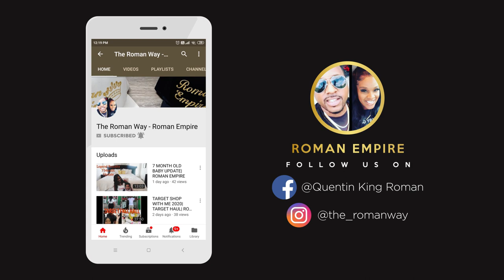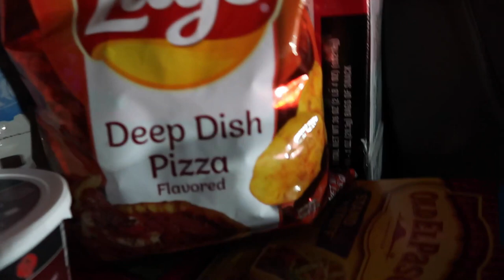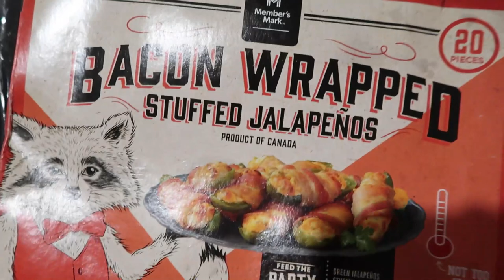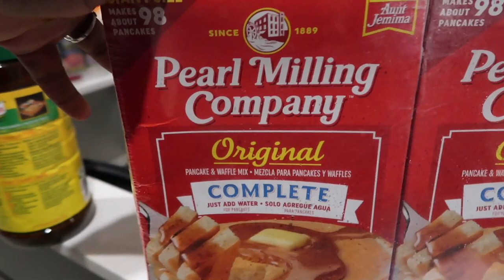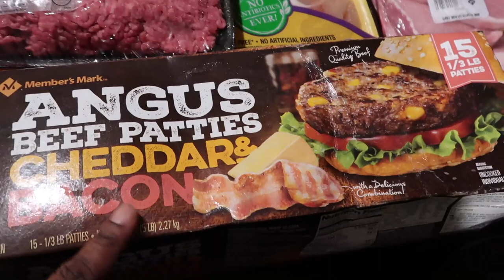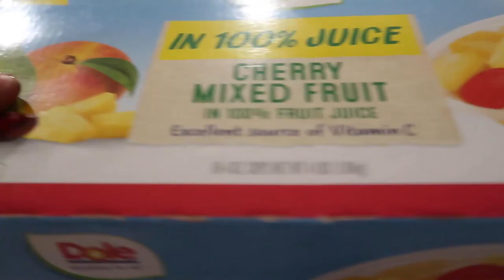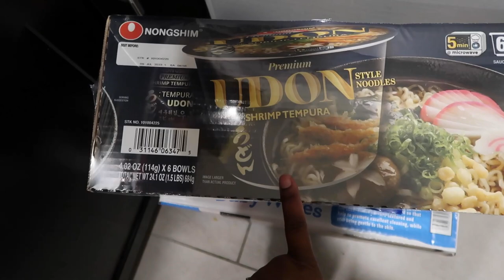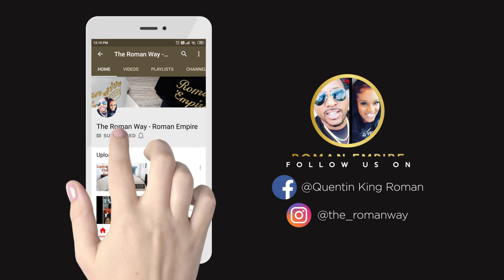SAM'S CLUB GROCERY HAUL | SHOP WITH ME